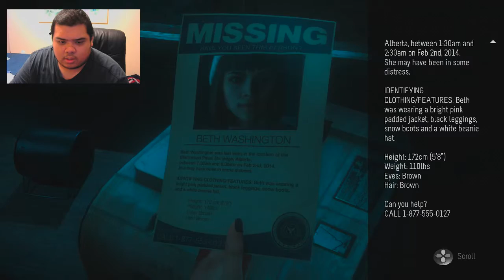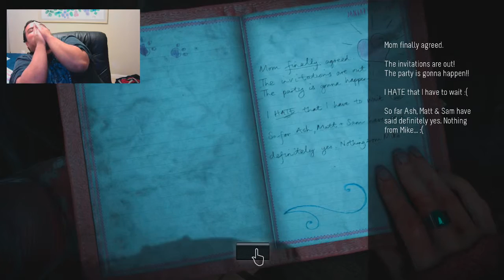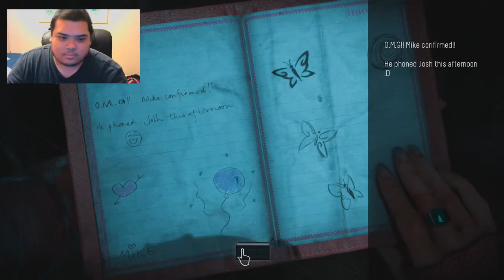Let's Play Until Dawn - Z Stream Part 10